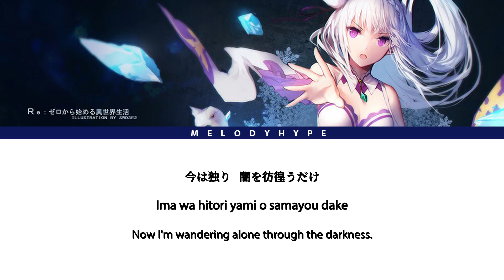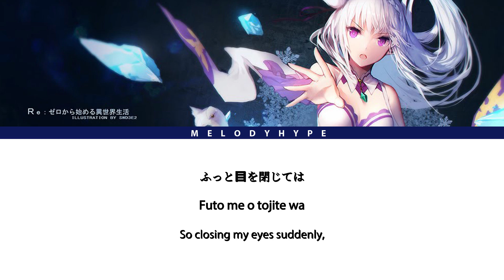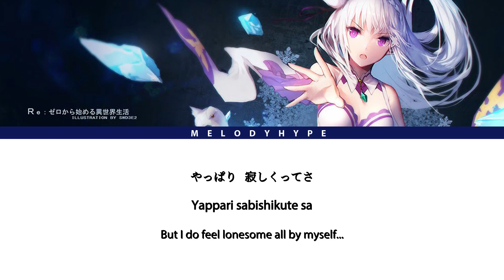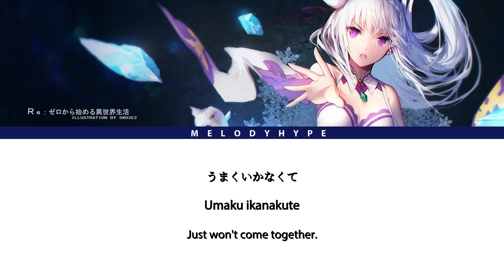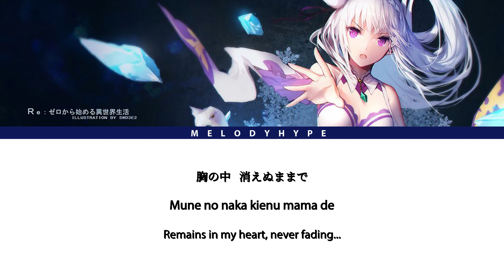Re:Zero kara Hajimeru Isekai Seikatsu Ending 2 Full - 『Stay Alive』by Emilia (Rie Takahashi) (Lyrics)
TV Anime "Re:Zero kara Hajimeru Isekai Seikatsu" ED Theme Full
Artist:  Emilia (Rie Takahashi)

Re:Zero kara Hajimeru Isekai Seikatsu /Re:ZERO Starting Life in Another World